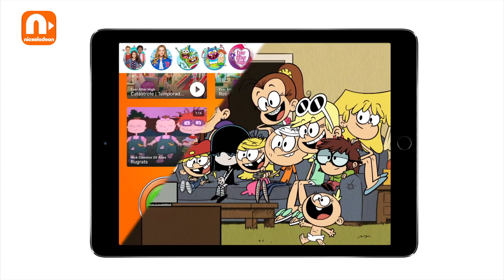O melhor do Nick Play em Novembro! | Nickelodeon em Português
Baixe agora o Nick Play e tenha acesso a vídeos, episódios, jogos e mais conteúdos exclusivos!

Assista a EPISÓDIOS COMPLETOS e veja mais conteúdo exclusivo no nosso app, Nick Play: